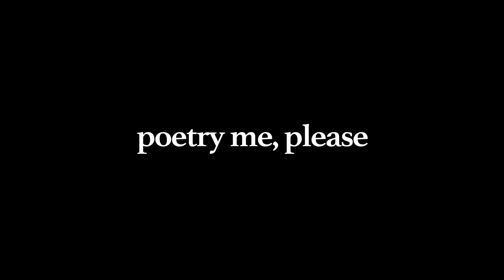Shay The Poet - My Mama